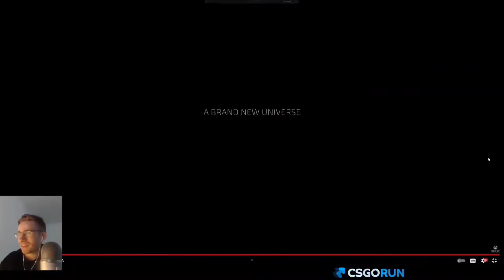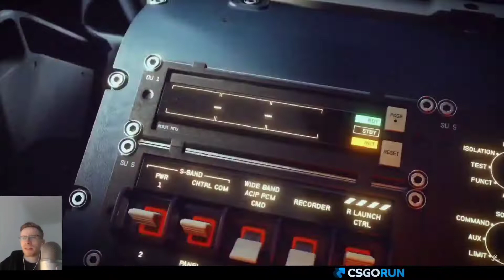Реакция Itpedia и Банана на STARFIELD